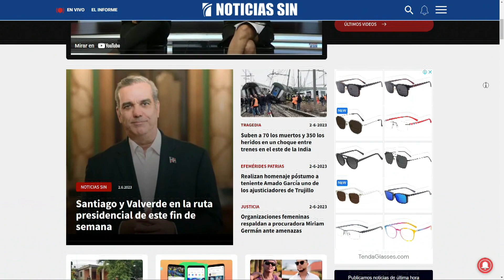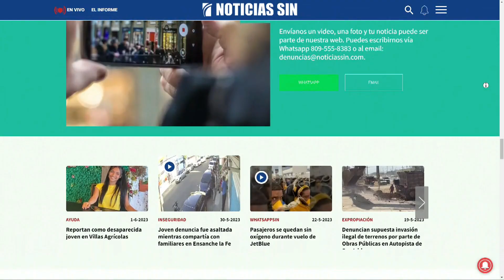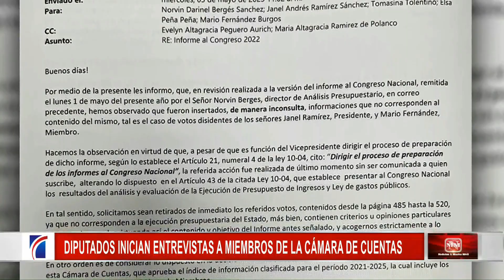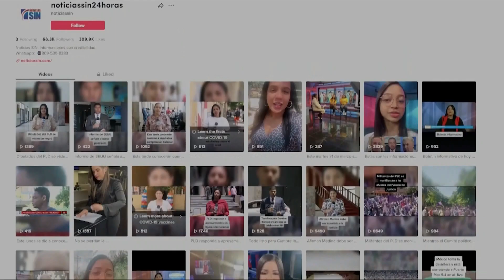SINyMuchoMás: Basura, Santiago y diputados